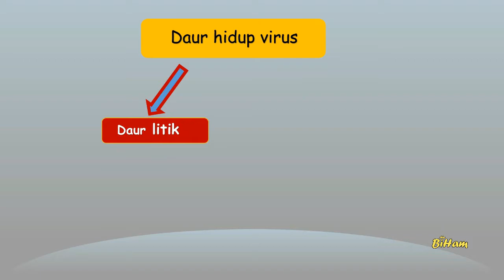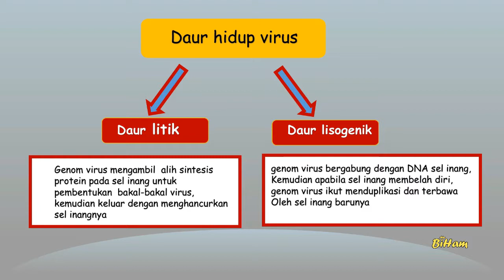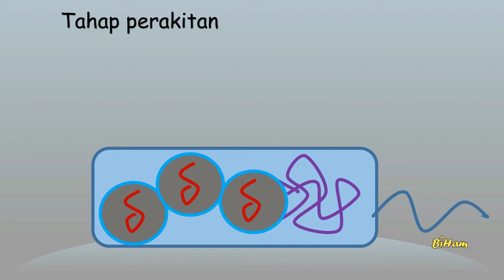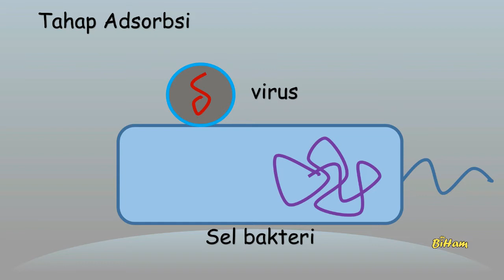Pembahasan Soal Biologi UTBK SBMPTN tentang Daur Hidup Virus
Soal tentang daur hidup virus untuk persiapan UTBK SBMPTN

semoga bermanfaat...